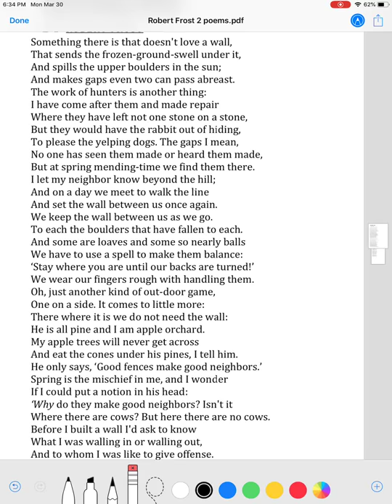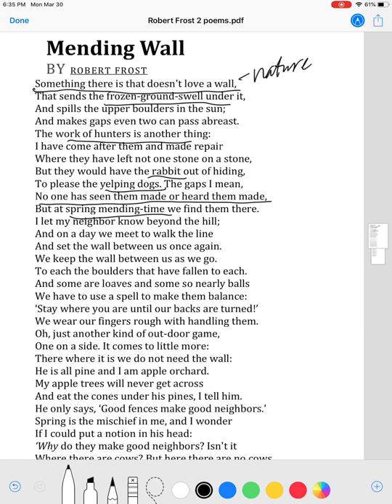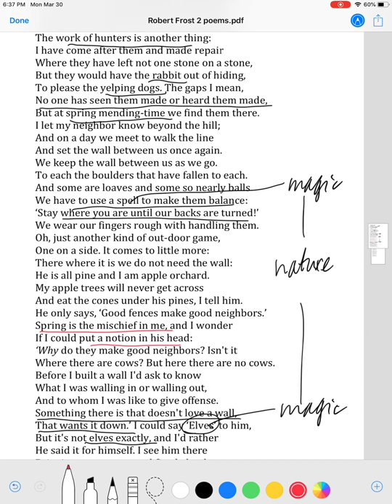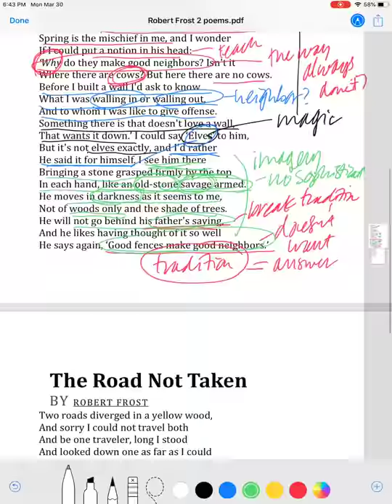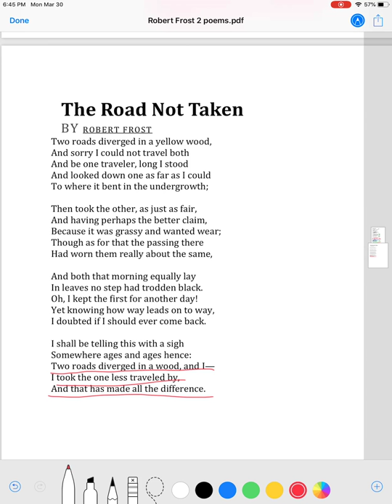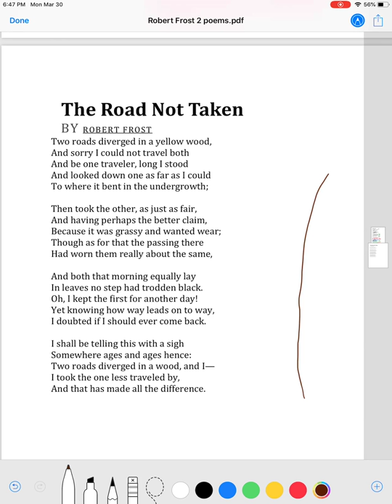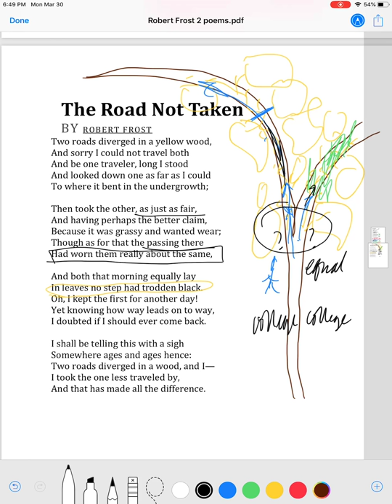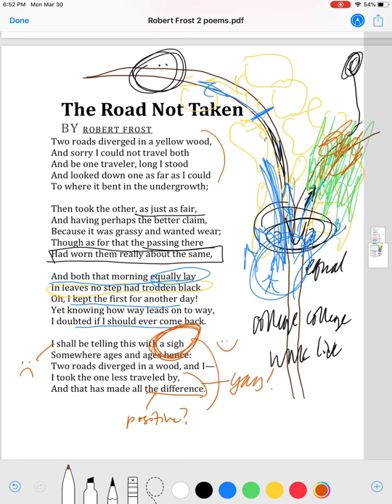Robert Frost 2 poems: "Mending Wall" and "Road Not Taken"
Mrs. Mercer attacks two beloved Robert Frost poems, explaining how everyone gets them wrong and defies you to prove otherwise.
She also scribbles for no good reason, except to further confuse you. (Those do NOT look like yellow leaves.)